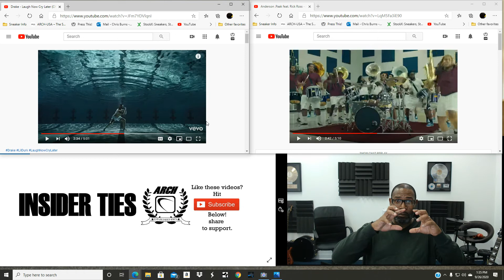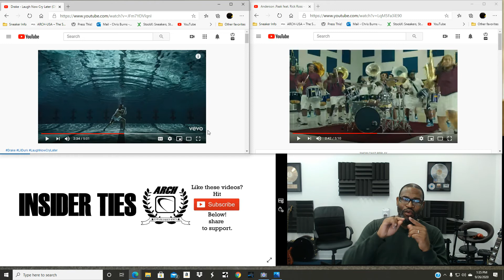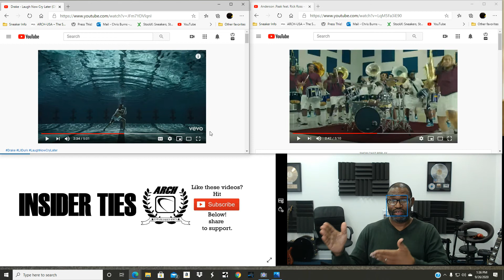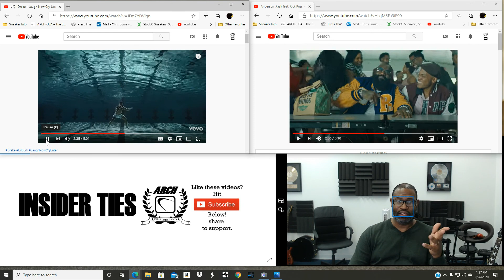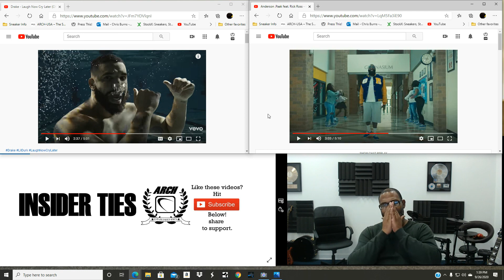Insider Ties Ep. 191 | Vans & Anderson Paak vs Nike & Drake a Quick Marketing Discussion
for in depth discussions on the sneaker industry.

I didn't really dive into a lot of the terms for marketing and I didn't write a script for this video. I was in a YouTube rabbit hole last night watching music videos, and remembered that a few weeks ago I saw the Drake video and thought, "This is one big Nike ad." The video features Drake at the Portland Campus for the Swoosh. The cinematography is top notch and polished. Last night I ran across an Anderson Paak video, one of my favorite artists, and I thought, "This is a Vans ad." The song is featured on the soundtrack. I did this video to gauge which "influencer marketing" campaign is more successful.